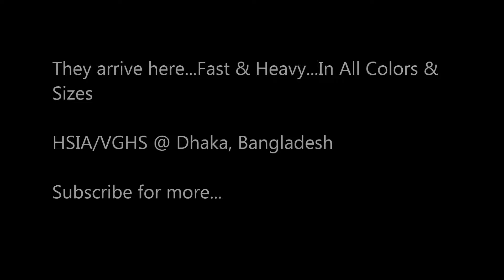[HD] Ashiq Rahman Youtube Channel Trailer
A Brief Intro of My Youtube Channel, includes snaps from Dhaka Airport. I have also made some videos from Bangkok & Amsterdam. Do Check out those videos also.

Watch The Video & Hope You Enjoy This.

Copy Right Notice: The contents of this channel including the videos should not be re-uploaded,copied or be used in any form whether private or commercial without a written permission from me.